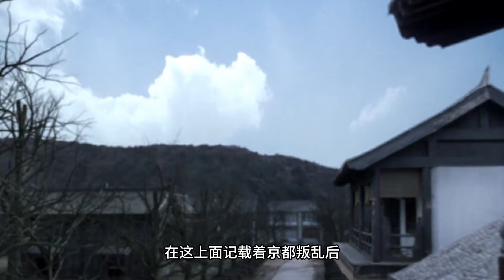《庆余年》第二季 第 22 集 战豆豆希望范闲登上皇位， 范闲担任监察院长， 陈萍萍向范闲坦白心事，杀庆帝他策划20年【张若昀 李沁 陈道明 吴刚 于荣光 辛芷蕾】领衔主演